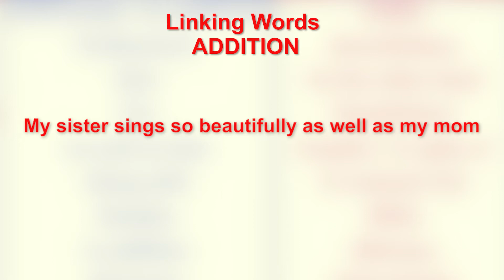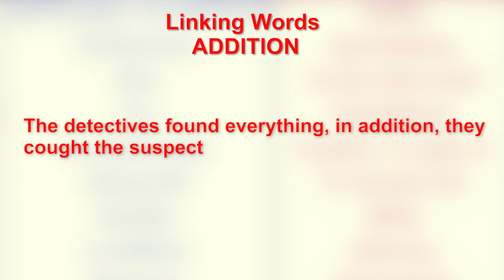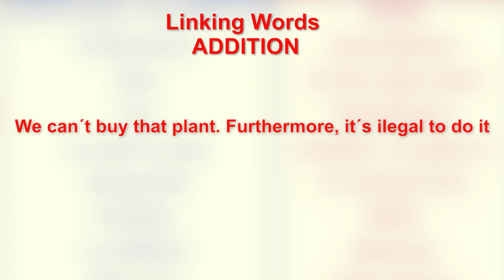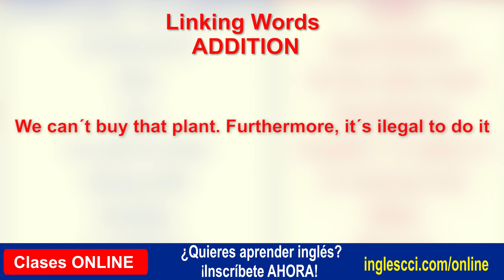Cómo utilizar los LINKING WORDS 🤝 para UNIR frases correctamente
El el video de hoy aprende a cómo utilizar los LINKING WORDS para convertirte en un experto hablante del idioma inglés.

¿Listo para subir un escalón en la pronunciación del idioma inglés?, con los linkings words lo puedes lograr.